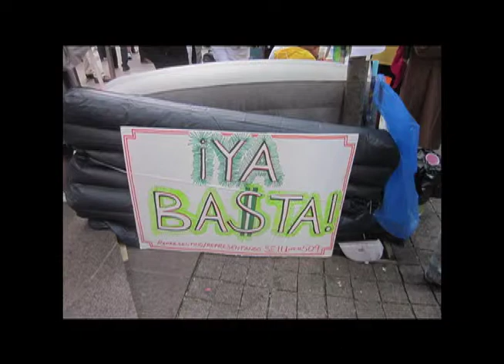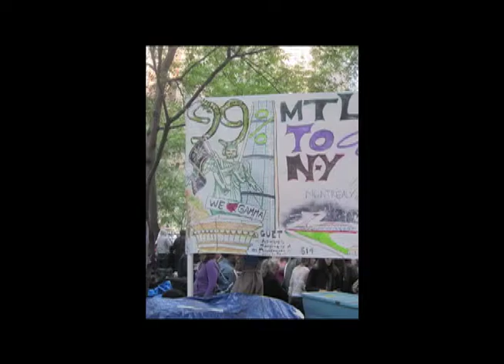Occupy Wall Street Slideshow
A quick slideshow of some things that went on at Occupy Wall Street on Oct. 22
By Rich Schinto